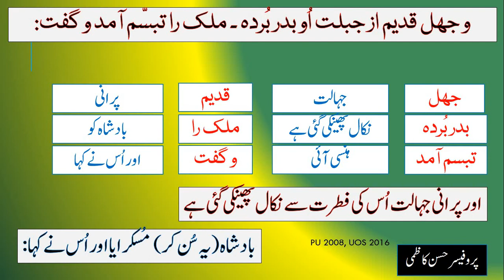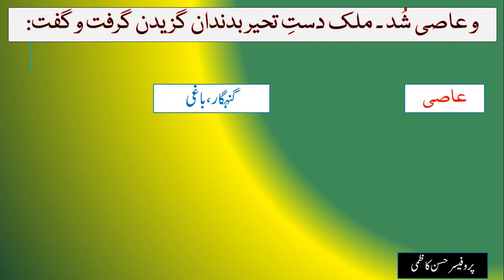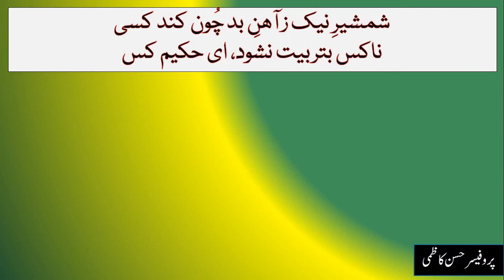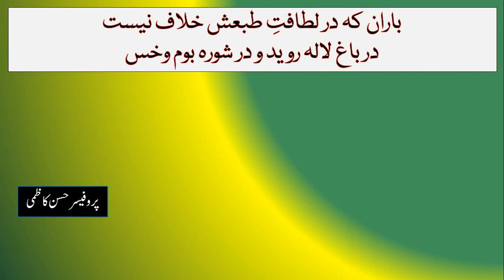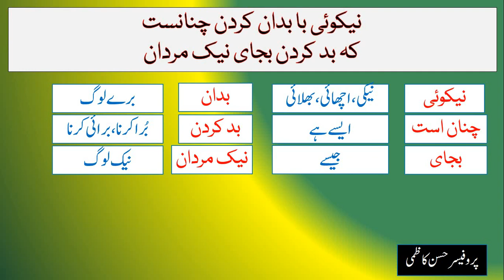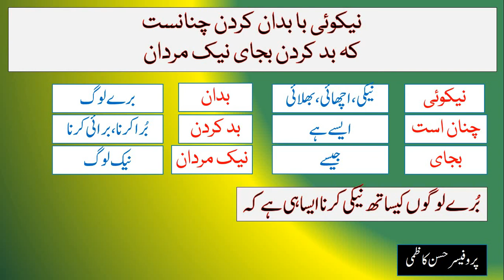BA Persian Optional By Hassan Kazmi || Hikayat e Saadi in Urdu || حکایت سعدی || Gulistan e Saadi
This video is for the students of BA/ Assosiate Degree Program in Arts/ A.D.A for the students of PU, UOS, UOG and BZU etc.
very easy and helpful with Persian and Urdu.
Complete Course BA Persian Optional By Hassan Kazmi,